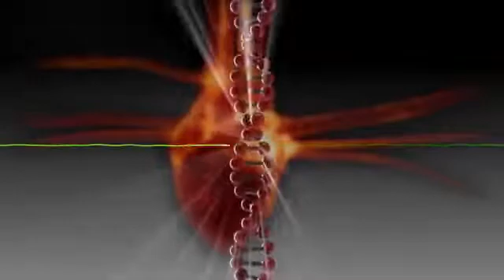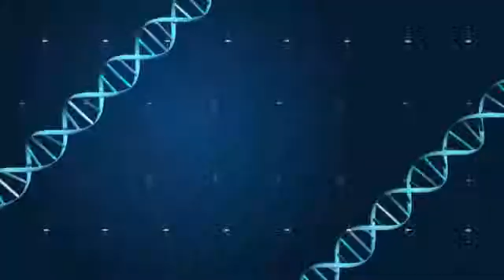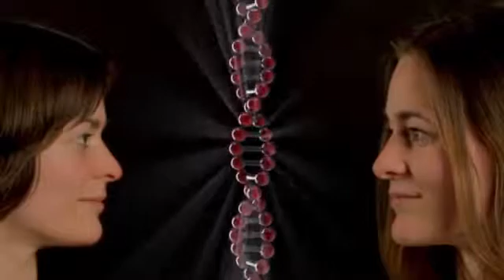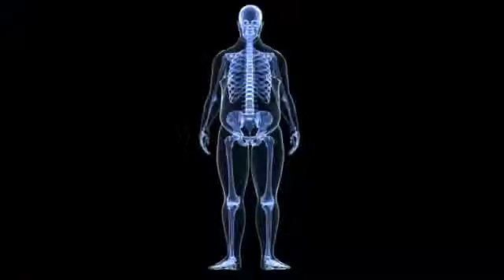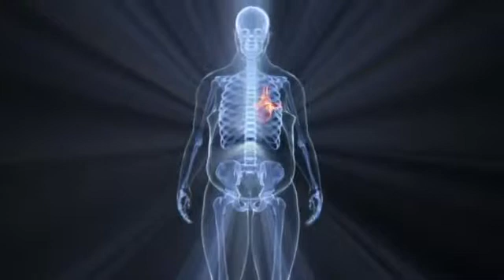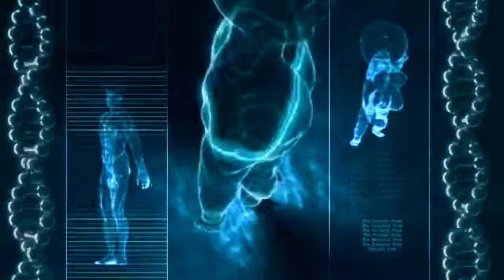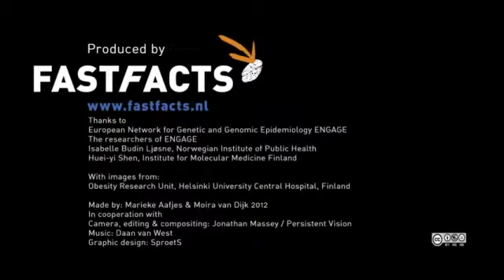5 Genetic Discoveries in 2013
5 Genetic Discoveries in 2013 5 Genetic Discoveries in 2013 5 Genetic Discoveries in 2013
5 Genetic Discoveries in 2013 The history of genetics started with the work of the Augustinian friar Gregor Johann Mendel. His work on pea plants, published in 1866, 5 Genetic Discoveries in 2013 described what came to be known as Mendelian Inheritance. In the centuries 5 Genetic Discoveries in 2013 before—and for several decades after—Mendel's work, a wide variety of theories of heredity proliferated. 5 Genetic Discoveries in 2013
1900 marked the "rediscovery of Mendel" by Hugo de Vries, 5 Genetic Discoveries in 2013 Carl Correns and Erich von Tschermak, and by 1915 the basic principles of Mendelian genetics had been applied to a wide variety of organisms—most notably the fruit fly Drosophila melanogaster. Led by Thomas Hunt Morgan and his fellow "drosophilists" 5 Genetic Discoveries in 2013, 5 Genetic Discoveries in 2013 geneticists developed the Mendelian model, which was widely accepted by 1925 5 Genetic Discoveries in 2013. Alongside experimental work, mathematicians developed the statistical framework of population genetics, bringing genetic explanations into the study of evolution.
With the basic patterns of genetic inheritance established, many biologists turned to investigations of the physical nature of the gene. In the 1940s and early 1950s, experiments pointed to DNA as the portion of chromosomes (and perhaps other nucleoproteins) that held genes 5 Genetic Discoveries in 2013. A focus on new model organisms such as viruses and bacteria, along with the discovery of the double helical structure of DNA in 1953, marked the transition to the era of molecular genetics 5 Genetic Discoveries in 2013.
In the following years, chemists developed techniques for sequencing both nucleic acids and proteins, while others worked out the relationship between the two forms of biological molecules: the genetic code. The regulation of gene expression became a central issue in the 1960s; by the 1970s gene expression could be controlled and manipulated through genetic engineering. In the last decades of the 20th century, many biologists focused on large-scale genetics projects, sequencing entire genomes.
The most influential  5 Genetic Discoveries in 2013 early theories of heredity were that of Hippocrates and Aristotle. Hippocrates' theory (possibly based on the teachings of Anaxagoras) was similar to Darwin's later ideas on pangenesis 5 Genetic Discoveries in 2013, involving heredity material that collects from throughout the body. Aristotle suggested instead that the (nonphysical) form-giving principle of an organism was transmitted through semen  5 Genetic Discoveries in 2013 (which he considered to be a purified form of blood) and the mother's menstrual blood 5 Genetic Discoveries in 2013, which interacted in the womb to direct an organism's early development. 5 Genetic Discoveries in 2013 For both Hippocrates and Aristotle—and nearly all Western scholars through to the late 19th century—the inheritance of acquired characters was a supposedly well-established fact that any adequate theory of heredity had to explain. At the same time, individual species were taken to have a fixed essence 5 Genetic Discoveries in 2013; such inherited changes were merely superficial 5 Genetic Discoveries in 2013.[1] 5 Genetic Discoveries in 2013